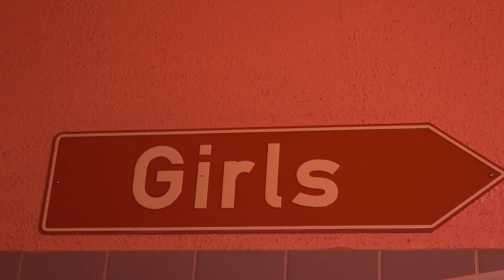Tag der offenen Tür in der Taunusstraße 27 in Frankfurt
Bordellbetreiber in der Corona Krise